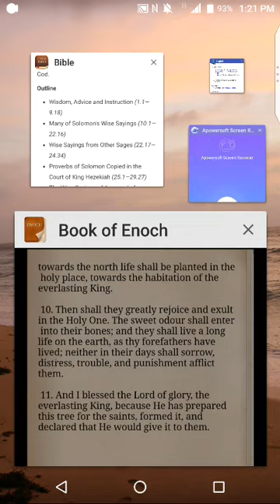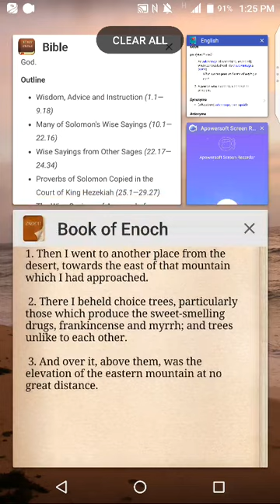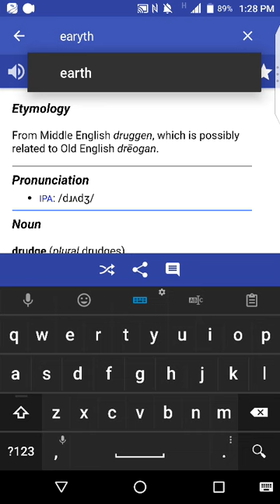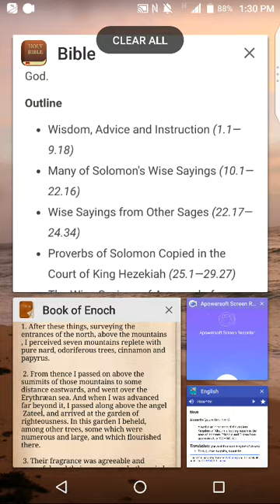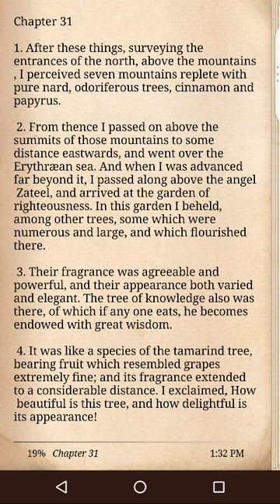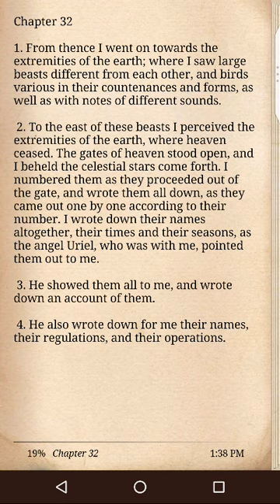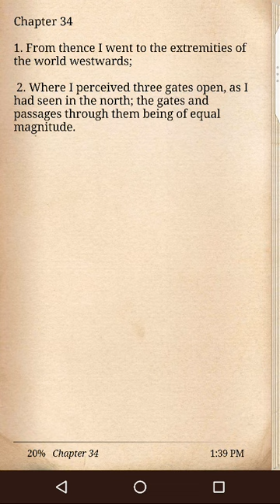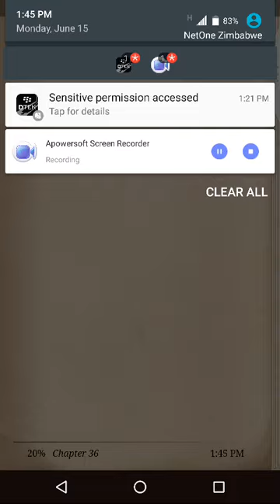The Book of Enoch | Astrology, Stars, Zodiac | The garden of Eden Location Tree of Life (4)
The Book of Enoch is an ancient Hebrew apocalyptic religious text, ascribed by tradition to Enoch, the great-grandfather of Noah.

Astrology is a pseudoscience that claims to divine information about human affairs and terrestrial events by studying the movements and relative positions of celestial objects.

Astrology has been dated to at least the 2nd millennium BCE, and has its roots in calendrical systems used to predict seasonal shifts and to interpret celestial cycles as signs of divine communications.

Many cultures have attached importance to astronomical events, and some—such as the Hindus, Chinese, and the Maya—developed elaborate systems for predicting terrestrial events from celestial observations. Western astrology, one of the oldest astrological systems still in use, can trace its roots to 19th–17th century BCE Mesopotamia, from where it spread to Ancient Greece, Rome, the Arab world and eventually Central and Western Europe.

Enoch contains unique material on the origins of demons and giants, why some angels fell from heaven, an explanation of why the Great Flood was morally necessary, and prophetic exposition of the thousand-year reign of the Messiah.

The older sections of the text are estimated to date from about 300–200 BC, and the latest part probably to 100 BC. Various Aramaic fragments found in the Dead Sea Scrolls, as well as Koine Greek and Latin fragments, were proof that The Book of Enoch was known by Jews and early Christians.

This book was also quoted by some 1st and 2nd century authors as in the Testaments of the Twelve Patriarchs. Authors of the New Testament were also familiar with some content of the story.

The Nephilim were the offspring of the "sons of God" and the "daughters of men" before the Deluge, according to Genesis 6:1–4.
A similar or identical biblical Hebrew term, read as "Nephilim" by some scholars, or as the word "fallen" by others, appears in Ezekiel 32:27.

The word is loosely translated as giants in some Bibles and left untranslated in others. The "sons of God" have been interpreted as fallen angels in some traditional Jewish explanations.

According to Numbers 13:33, they later inhabited Canaan at the time of the Israelite conquest of Canaan.

In Christianity, angels are agents of God, based on angels in Judaism. The most influential Christian angelic hierarchy was that put forward by Pseudo-Dionysius the Areopagite in the 4th or 5th century in his book De Coelesti Hierarchia.
During the Middle Ages, many schemes were proposed about the hierarchy of angels, some drawing on and expanding on Pseudo-Dionysius, others suggesting completely different classifications. According to medieval Christian theologians, the angels are organized into several orders, or "Angelic Choirs".

Pseudo-Dionysius and Thomas Aquinas drew on passages from the New Testament, specifically in Galatians 3:26-28, Matthew 22:24-33, Ephesians 1:21-23, and Colossians 1:16, to develop a schema of three Hierarchies, Spheres or Triads of angels, with each Hierarchy containing three Orders or Choirs

Dante Alighieri in The Divine Comedy (1308–1321)
1. Seraphim, 2. Cherubim, 3. Thrones, 4. Dominations, 5. Virtues, 6. Powers, 7. Principalities, 8. Archangels, 9. Angels.

Apostolic Constitutions (4th century):
1. Seraphim, 2. Cherubim, 3. Aeons, 4. Hosts, 5. Powers (=Virtues, Greek dynameis), 6. Authorities, 7. Principalities, 8. Dominions, 9. Thrones, 10. Archangels, 11. Angels.

KIAZ FREE ALBUM DOWNLOAD –
I love music! This is my gift to you. I rap and make music that I love and it’s great to have the opportunity to share it with you. Hit me up if you like this!!

Random notes taken in my phone… A bit of a nerdy habit.

VANILLA PAGES $7 -
Poetry book with my best poems...

HUSTLE AND MOTIVATE
H.A.M $36 -
Hustle & Motivate is a book of inspiration and knowledge.
Package includes:
1. H.A.M EBook
2. H.A.M Audio recordings
3. 7 Unreleased Private Videos